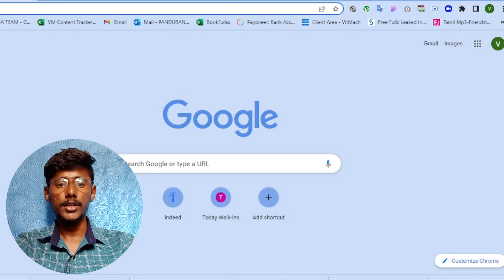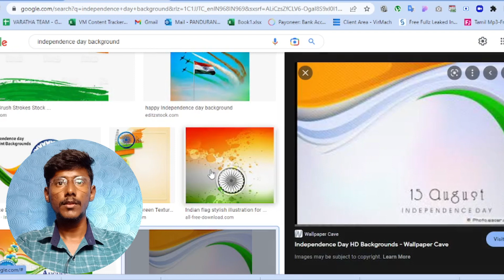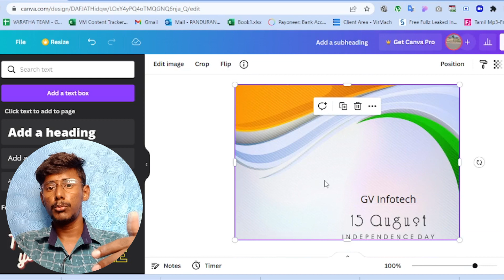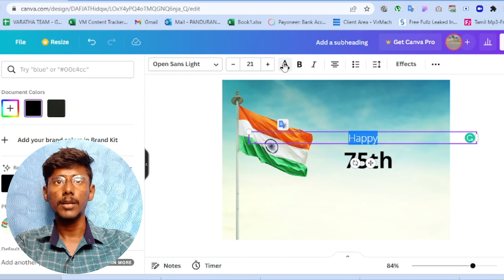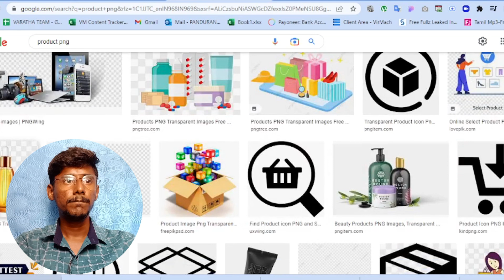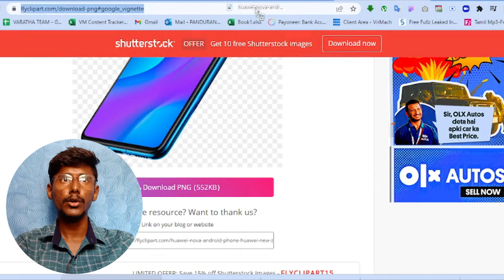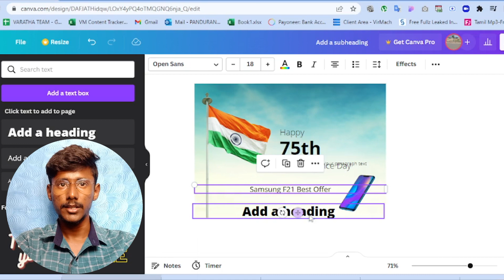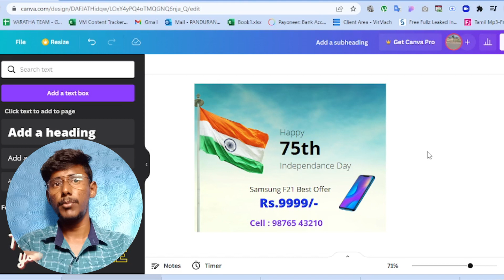How to Make Independence Design | Online Independence Design Tutorial Tamil